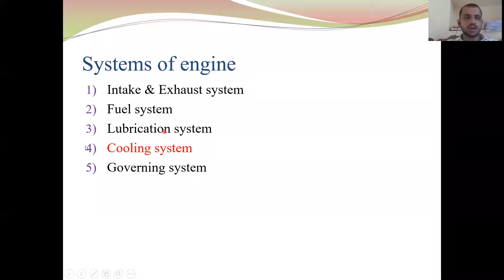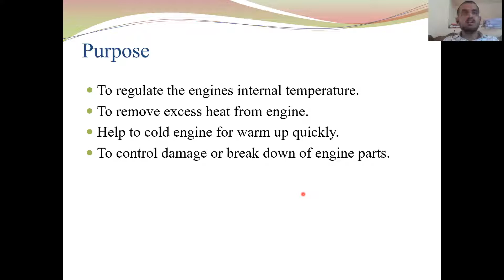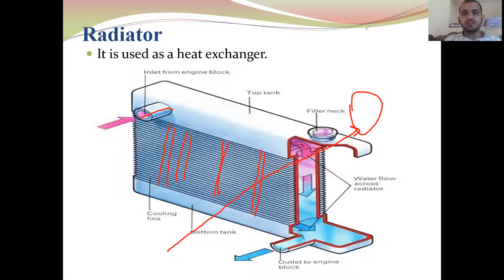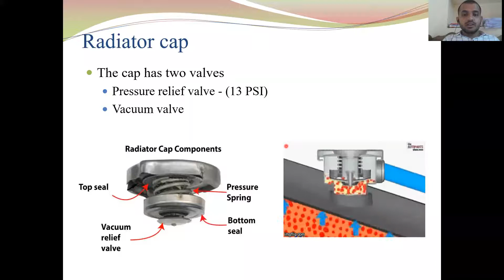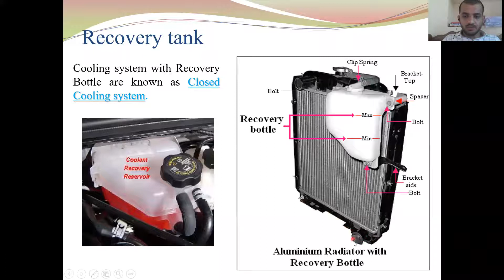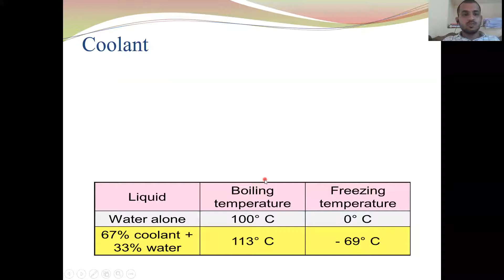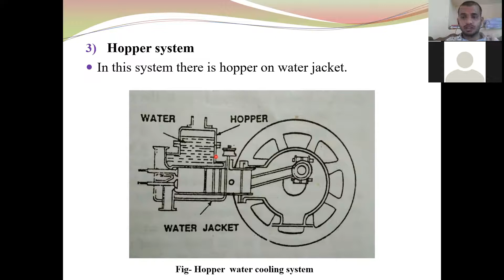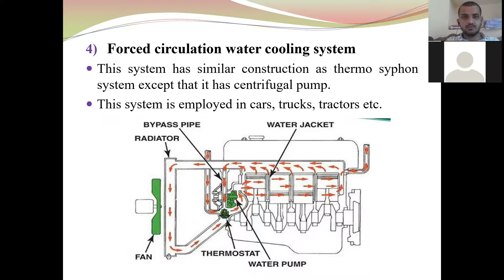Cooling System of Engine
Pthree Agsolutions Training Institute || Detail Lecture About Cooling System of Engine || Training Lectures || Pthree Agsolutions Farmers Producer Company Ltd. || One Month Online Summer Training ||